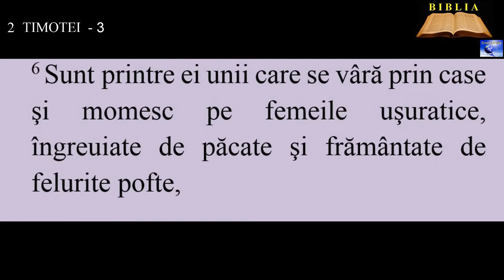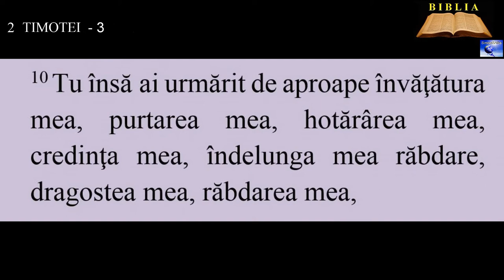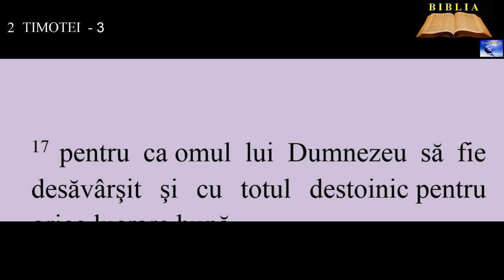2 TIMOTEI 3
1.Să ştii că în zilele din urmă vor fi vremuri grele.
2.  Căci oamenii vor fi iubitori de sine, iubitori de bani, lăudăroşi, trufaşi, hulitori, neascultători de părinţi, nemulţumitori, fără evlavie,